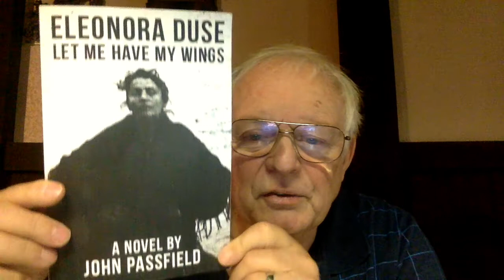Eleonora Duse - Video 16 - Chapter 15 The Aftermath of the Relationship